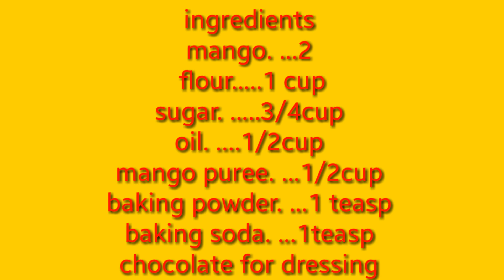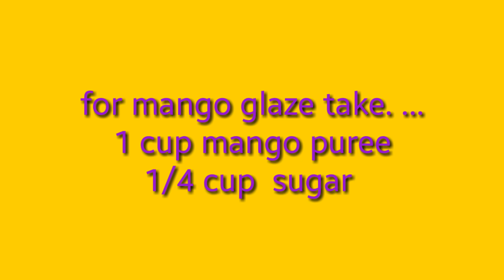Mango cake recipe | How to make mango cake |Homemade mango glaze | cake recipes